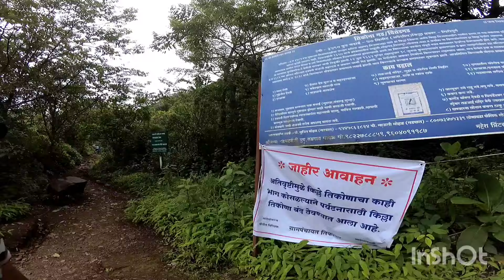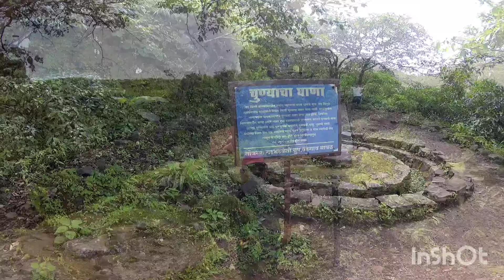किल्ले तिकोना मोहिम फत्ते ✌️ १५ ऑगस्ट २०२४ जय शिवराय मित्रांनो 🙏🚩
किल्ले तिकोना मोहिम फत्ते १५ ऑगस्ट २०२४
 ✌️ जय शिवराय 🙏🚩